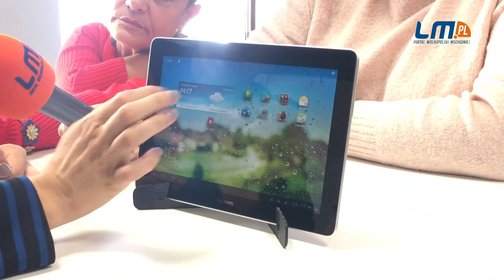Jedyna Polka w Miss&Mister Deaf Stars pochodzi spod Konina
Pochodzi z gminy Kramsk i ma szansę zostać Miss & Mister Deaf Stars. Jako jedyna Polka będzie reprezentować nasz kraj na międzynarodowym konkursie piękności osób głuchych.